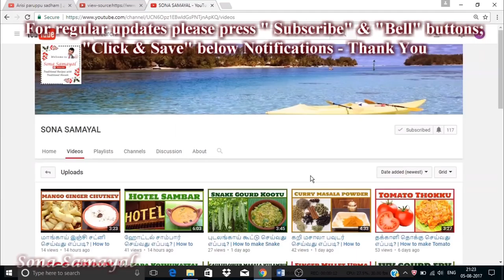மட்டன் சுக்கா வறுவல் செய்வது எப்படி? | How to make Mutton Chukka Varuval? | South Indian Recipe